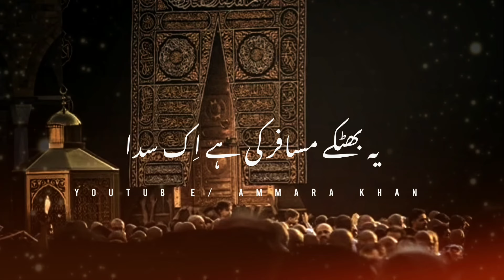Ye Bhatke Musafir Ki He Ak Sada || Heart touching kalam 🤲🏻🕋 [slow and reverb] lyrics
Cover topic in this video:
Beautiful klam
Hajj kalam
Slowed and Reverb
Beautiful Kalaam